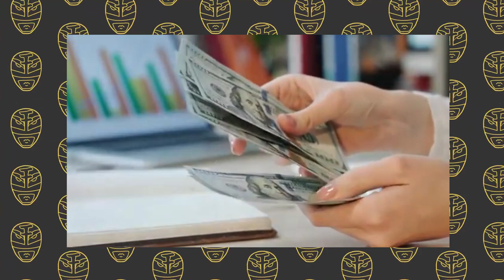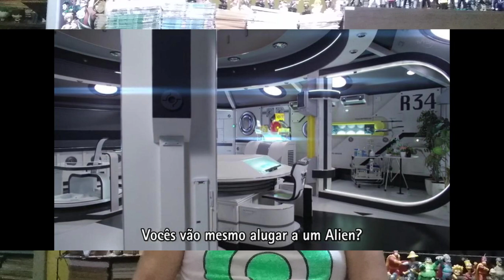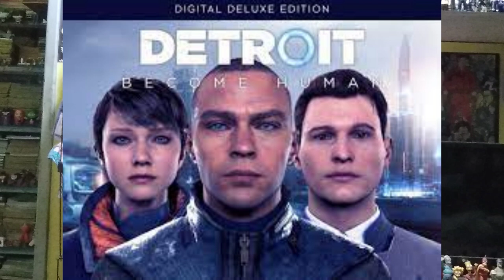XENOFOBIA NO JAPÃO !!! Analise de Kamen Rider Zero One e Ultraman Taiga - Canal Otaking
XENOFOBIA NO JAPÃO  !!! Analise de Kamen Rider Zero One e Ultraman Taiga

Hoje, no Canal Otaking, Jorge Joestar dá uma de "ilha Kaijuu" e faz uma longa analise sobre a xenofobia no Japão, seja ela contra Chineses, Coreanos, Sanseis, Nisseis ou qualquer outra nacionalidade.
Muita "politica" no Tokusatsu e a relação que Humagear e Seijins tem com povos que migram pro Japão, tudo muito bem representado nas séries Ultraman Taiga, Trigger e Kamen Rider Zero One
Afinal, Alien e Robô também são estrangeiros.
E ainda, uma bela mensagem para as pessoas LGBTQIA
Todo mês ao menos um video sobre Ultraman no já maior canal sobre o assunto no Brasil

00:00 - POLITICA NO TOKUSATSU
02:50 - ABERTURA
03:03 - JAPÃO VS CHINA VS COREIA
04:56 - IMIGRANTES E XENOFOBIA NO JAPÃO
06:42 - UYOKU DANTAI -  PARTIDO ULTRA NACIONALISTA NAZISTA JAPONES
08:06 - MARLURU - ULTRAMAN TRIGGER
09:43 - DEPOIMENTO DE UMA BRASILEIRA
10:12 - KAMEN RIDER ZERO ONE
11:25 - RENDA BASICA UNIVERSAL
12:52 - ORGULHO E PRECONCEITO
14:58 - METSUBOU JINRAI VS AL QAEDA
16:25 - DETROID BECOME HUMAN E A SEGREGAÇÃO NEGRA NOS EUA
18:10 - ULTRAMAN TAIGA
19:13 - KANA SASAKI
19:59 - HOMARE SOYA
21:26 - PRECONCEITO CONTRA NISSEI E SANSEI
22:59 - MENSAGEM PARA LGBTs
24:28 - ENCERRAMENTO
25:10 - FINAL

O Samurai Vs Ditadura de 1964, Claudio Seto, Editora Edrel e o Gekiga Brasileiro - Canal Otaking

Homofobia no Japão, Representatividade LGBTQIA+ em Tokusatsu e Animes / O que é Okama e Onee Kotoba?

[PASSO A PASSO] Como Criar Uma Historia Marcante usando o Kishotenketsu e o Yu Yu Hakusho - Otaking